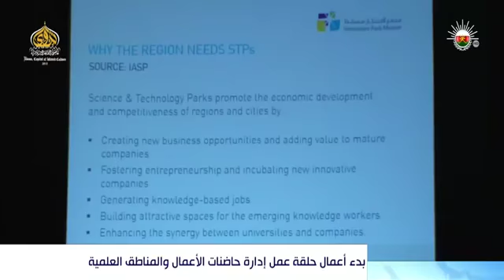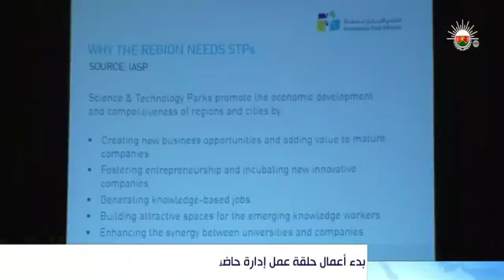تقرير تلفزيوني بدء أعمال حلقة عمل إدارة حاضنات الأعمال والمناطق العلمية